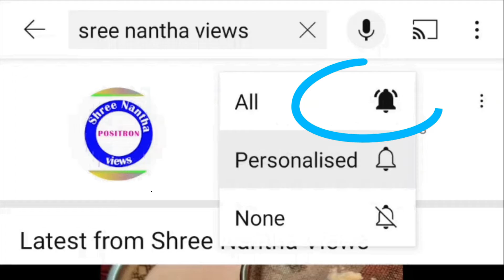kuruma,,, easy to make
hi friends,,,
just put your comments,,